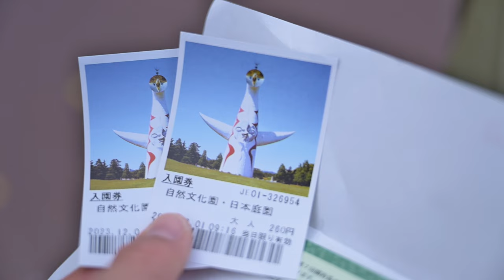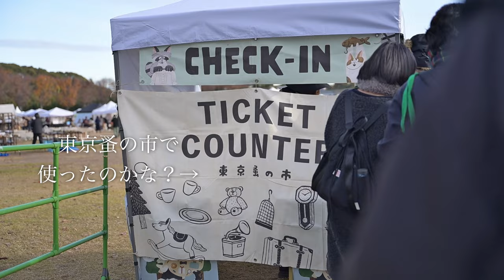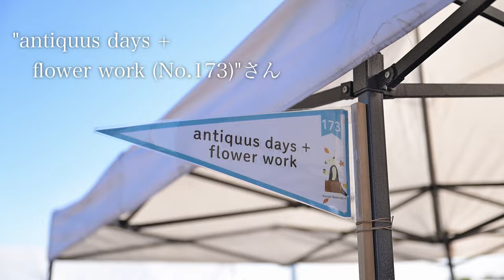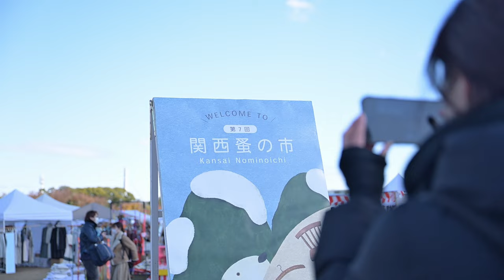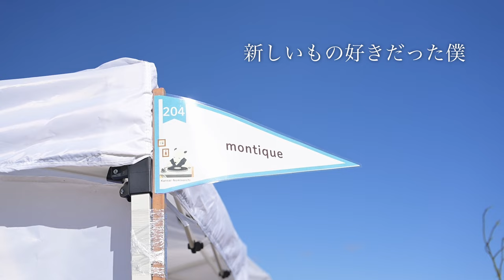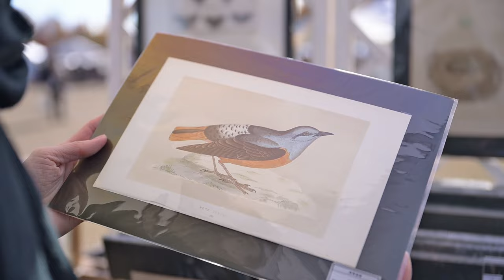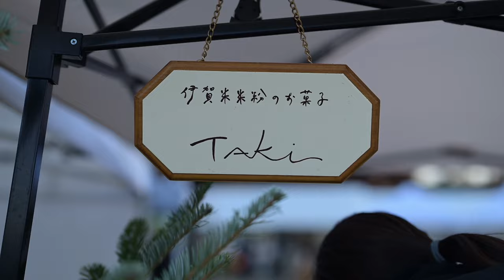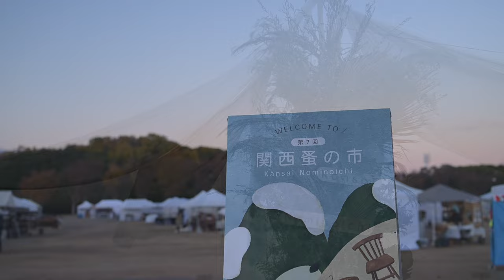【特別編】関西蚤の市 2023年｜古く美しきあなた達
2023年12月1日から3日まで開催された「関西蚤の市」を訪ねました。
この日の風景をまとめたvlogです。会場は大阪、万博記念公園です。
快く映像を撮影させて下さった出店者と主催者のみなさま、本当にありがとうございました。
大好きなものに囲まれて私達ふたりにとって夢のような一日でした。

「蚤の市（のみのいち）」とは「古き良きもの」の祭典です。古くから愛されてきた古道具や食器、日用品が並びます。
目まぐるしく移りゆく時代の中で、時と国境を越え、長く受け継がれる素敵なものに出会えます。

暮らしを豊かにしてきた古く美しきもの達。
彼らを生み出した人々、彼らを愛し受け継いでこられた人々、全ての人々に敬意を表します。

私達が日々の暮らしの中で感じていることを映像の中につづりました。
関西蚤の市の風景と共にお楽しみいただけたら幸いです。
みなさんに穏やかな時が流れますように。

【チャプター】
0:00 関西蚤の市に行こう
0:55 会場に入場
1:37 「蚤の市」とは
1:58 "Remza (No.175)"さん
2:23 "La Grass Matinee (No.195)"さん
2:51 "グルニエヴォヤージュ+葉菜屋綴り菜 (No.172)"さん
3:23 "antiquus days + flower work (No.173)"さん
4:03 "antiquenara (No. 202)"さん
4:30 手紙舎さんブース前
5:02 古きものに宿る美しさ
5:51 古きものが語るもの
6:29 僕達のありたい姿
7:46 古く美しきあなた達と古きを愛する人々へ
8:34 “伊賀米米粉のお菓子TAKI (No.03)”さん
9:03 夕暮れ時の空
9:16 買ったお品の紹介

【動画に出てくる場所や物の情報】
《関西蚤の市》

《Koji Koji Mohejiさん》手回しオルガン（1:28）

《Remza (No.175)さん》ピューターのお店（1:58）
・関西蚤の市のページ

《La Grass Matinee (No.195)さん》ハンコのお店（2:23）

《グルニエヴォヤージュ+葉菜屋綴り菜 (No.172)さん》フランスアンティークのお皿のお店（2:51）

《antiquus days + flower work (No.173)さん》ビストログラスとアンティークアイテムのお店（3:23）

《伊賀米米粉のお菓子TAKI (No.03)さん》お菓子を買ったお店（8:34）

【「愛する京都 Yu and Naomi」について】
「愛する京都 Yu and Naomi」は京都でふたり暮らしの夫婦YuとNaomiが京都での日々を発信しているWebコンテンツです。
「京都と人生」をテーマに夫婦ならではのコンテンツを目指して発信活動をしています。